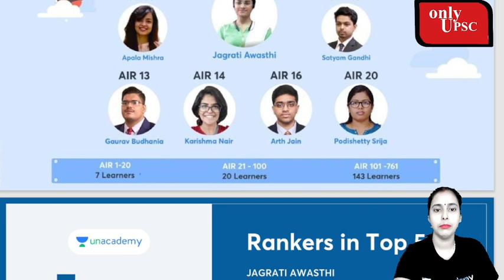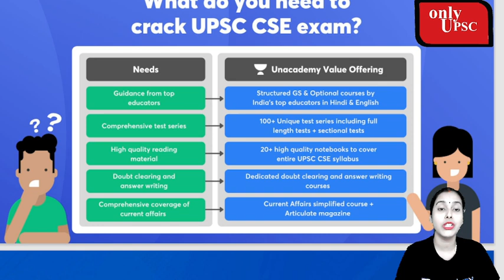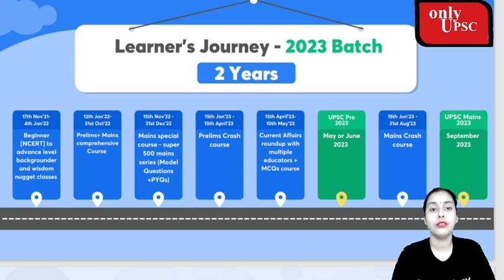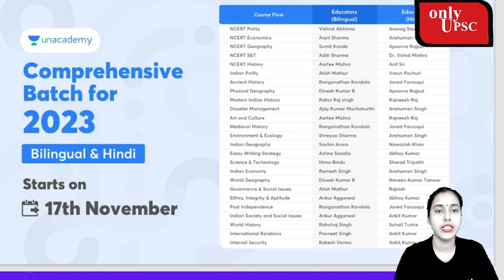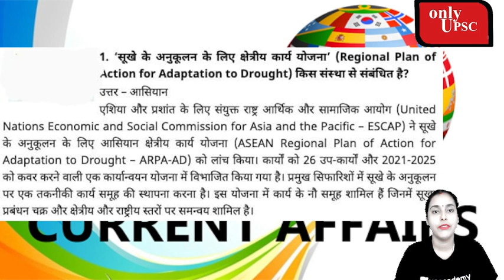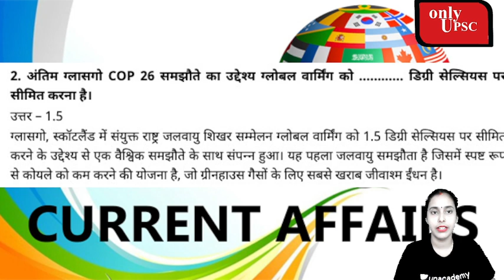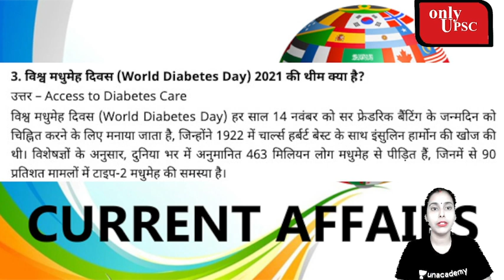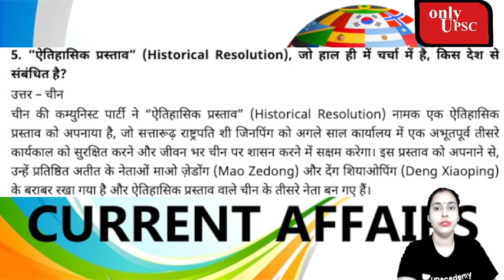ONLY UPSC Current affaries classes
Unacademy Combat, The most competitive, gamified UPSC CSE battle will be held on 21st November, 11:00 AM
to unlock the Plus Experience for free and start learning from the best!

Do you have a long-term vision to achieve success? Unacademy brings you new batches starting from 17th November 2021 to edge your exam preparations & help you with your journey.

Mission 2022: Comprehensive Batch Course on GS for UPSC CSE - 17th November

Expedition 2022: Comprehensive Batch Course on GS for UPSC CSE (English) - 17th November

लक्ष्य 2022: सम्पूर्ण सामान्य अध्ययन की समग्र तैयारी - 17th November

लक्ष्य UPSC CSE 2023: GS की पूर्ण तैयारी - 17th November

Mission 2 Year Batch Course of GS for UPSC CSE 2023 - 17th November